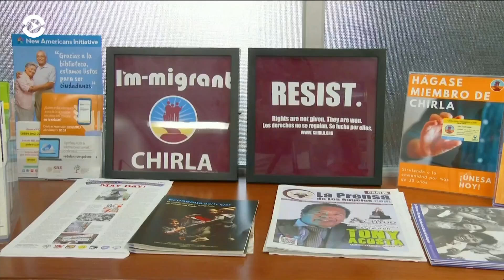Готовят убежище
Одну из церквей Калифорнии прихожане превратили в убежище для нелегальных мигрантов, где они планируют укрыть от иммиграционных агентов сотни людей без документов